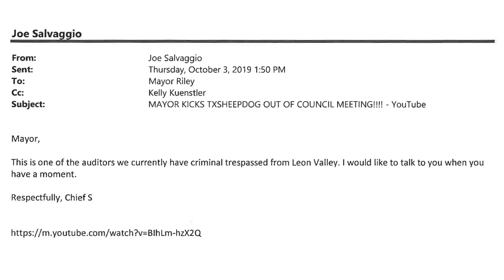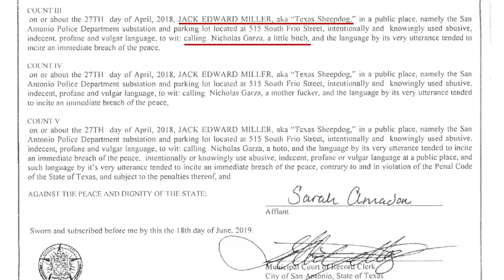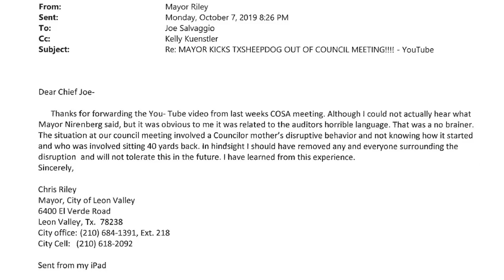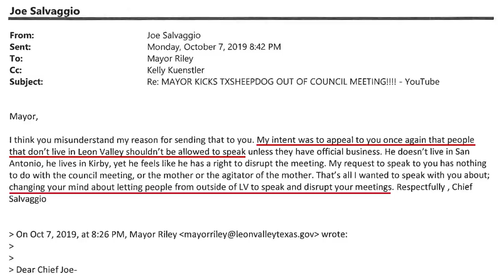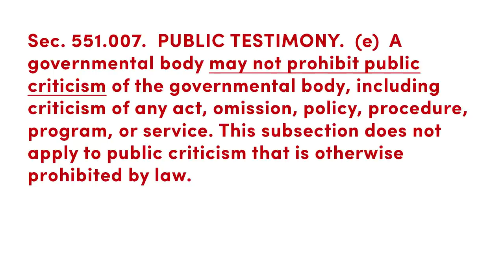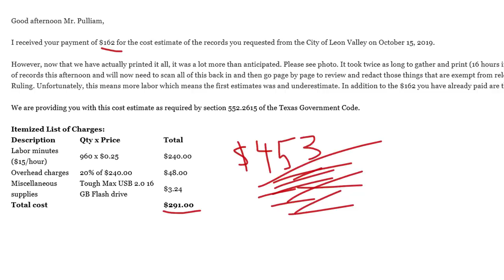“Keep it Positive!” Leon Valley BANS SPEECH Critical of Joe Salvaggio’s Political Establishment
Secret police emails reveal Joe Salvaggio's intent to break the law and silence his political opposition. Republican State Officials and Democrat County Officials have refused for two years to do anything about the tyranny in Leon Valley. Will they ignore these incriminating communications as well?

I've spent over a thousand hours on Leon Valley projects and over a thousand dollars getting "public" information from Leon Valley.  If you'd like to see more government secrets and more videos like this one, please consider sending a donation of $5, $20, $100, or more.